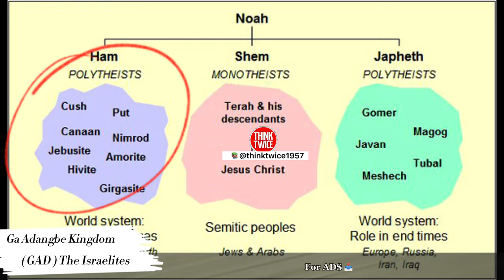The Ga Adangbe Kingdom 👑 (📚 Part 1 )The Israelites | From ( GAD ) Generation 🛖🏜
The Ga-Dangbe, Gã-Daŋbɛ, Ga-Dangme, or GaDangme are an ethnic group in Ghana, Togo and Benin. The Ga and Dangbe people are grouped respectively as part of the Ga–Dangme ethnolinguistic group. The Ga-Dangmes are one ethnic group that lives primarily in the Greater Accra of Ghana. And they were Israelites from the generation of ( GAD ) Jacob’s  Son  (Holy Bible )